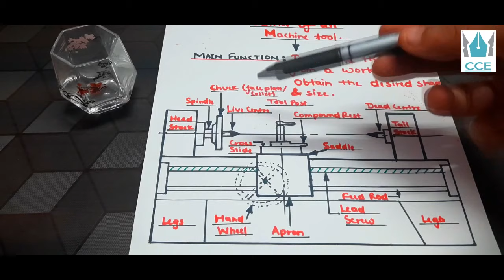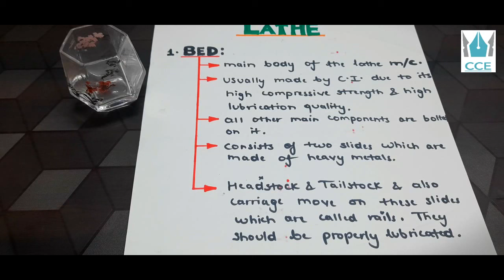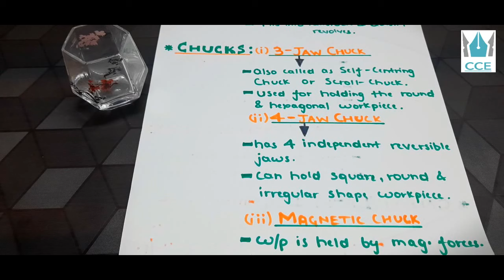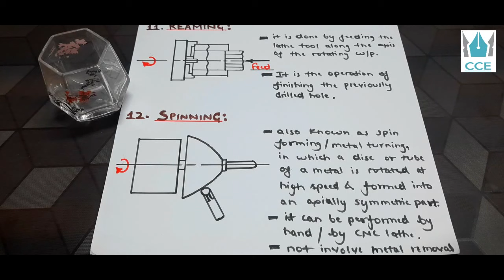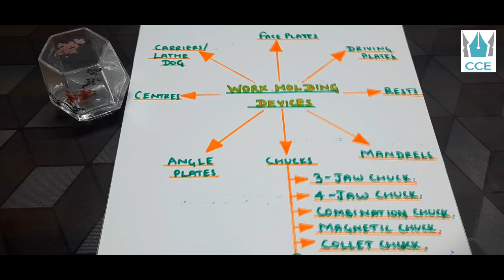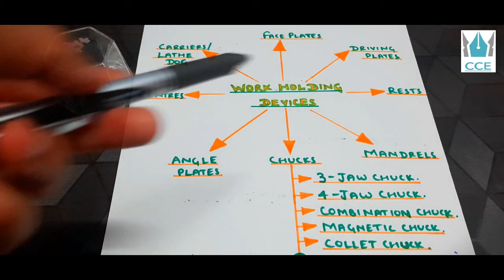Lathe Machine || Fully Explained (Hindi)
In this video lecture the lathe machine is completely explained in hindi.

I explained about the lathe machine in hindi, in a very simple manner so that it must be clearly understandable to all our mechanical engineering students.